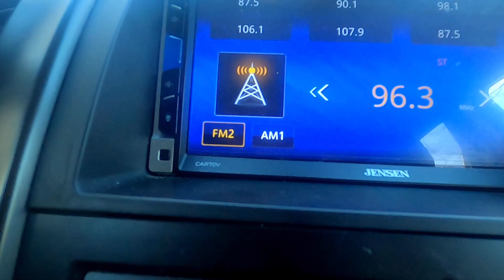QUE TAN SEGURO ES VIVIR EN NEWARK NEW JERSEY YO TENGO ALGUNOS MALOS RECUERDOS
Siempre la ciudad de newark fue y es muy peligrosa para vivir  por la situacion de la delincuencia y las las drogas pero tambien hay areas que son muy tranquilas